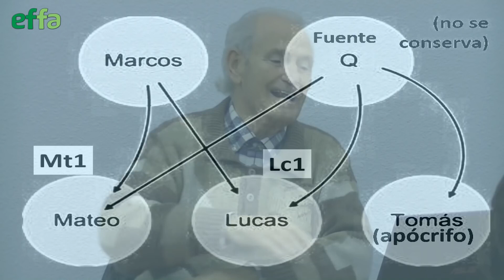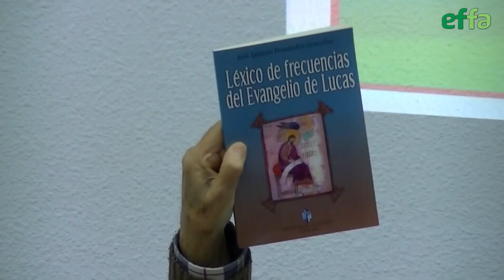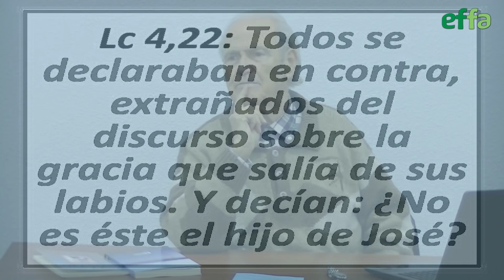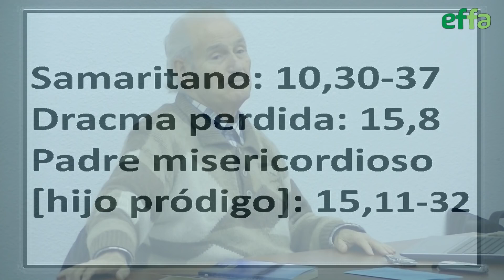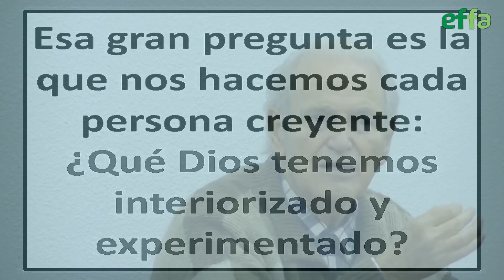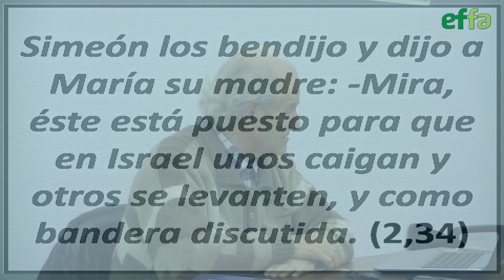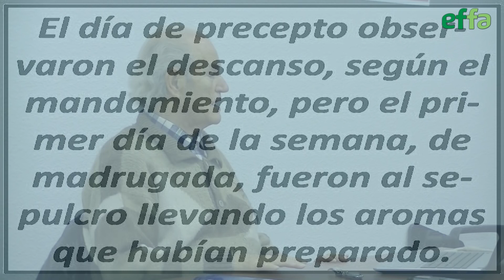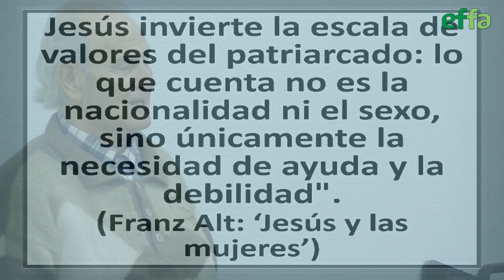Pope Godoy sobre el Evangelio de Lucas. Análisis histórico crítico y catequesis libertaria 3.